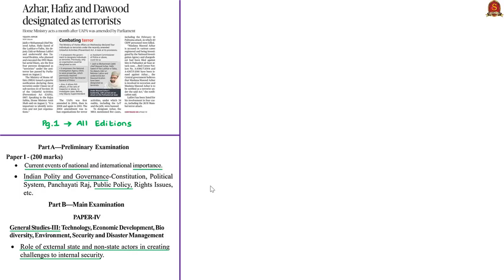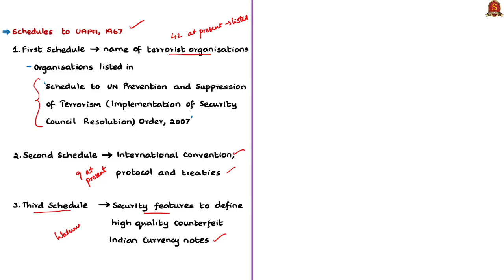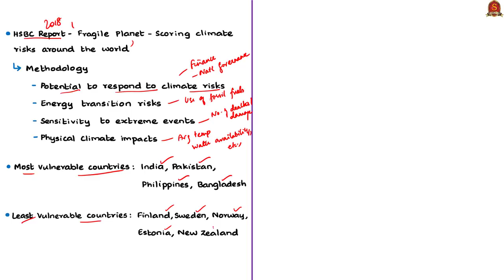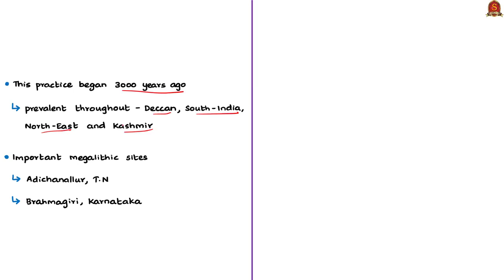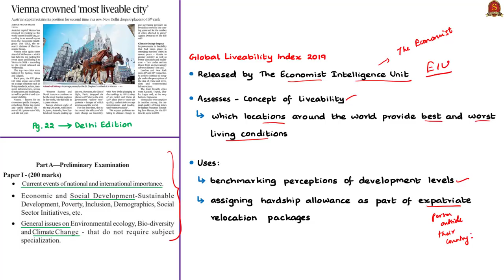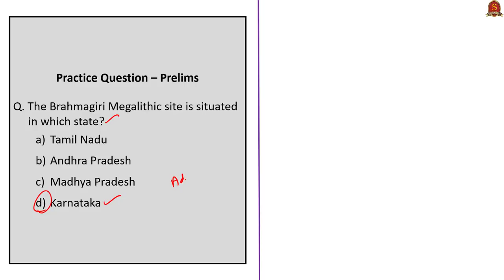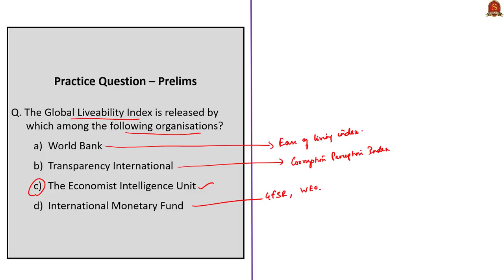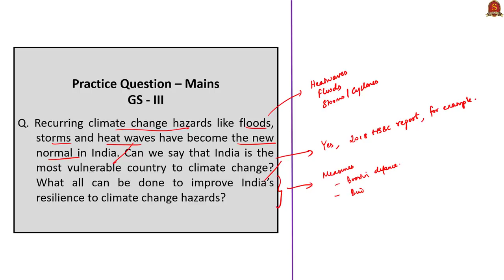The Hindu News Analysis | 5th Sep 2019 | Daily Current Affairs - UPSC Mains 2019 - Prelims 2020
1. Azhar, Hafiz and Dawood designated as terrorists - 0:30
2. India among top 10 nations in gold reserves - 07:00
3. India’s climate score: high on vulnerability, low on resilience (OPED) - 11:38
4. Megalithic sword unearthed in Kannur village - 21:30
5. As Narmada dam fills, villages go under - 24:45
6. Vienna crowned ‘most liveable city’ - 29:41
7. Practice cum Revision – MCQs - 34:59
Important topics such as UAPA1967 GoldReserves HSBCReport MegalithicSites SardarSarovarDam GlobalLiveabilityIndex are vividly discussed in UPSC Perspective in this video.